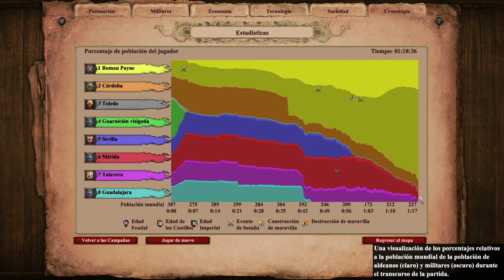"SUBYUGACIÓN Y CONSOLIDACIÓN" - Campaña: TARIQ IBN ZIYAD - #2 - Age of Empires 2 Definitive Edition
Tariq Ibn Ziyad (711-732): Al principio del siglo VIII, Tariq Ibn Ziyad está a punto de cruzar el Mediterráneo hacia Iberia y ha prometido a sus hombres que allí encontrarán gloria y riquezas. ¿Será su poder suficiente para derrotar a la temible infantería visigoda y llevar sus estandartes de guerra hasta las tierras del imponente reino de los merovingios, más allá de los Pirineos?

Especificaciones técnicas de mi pc:
   i7-7700 @ 2,80GHz
   16GB RAM